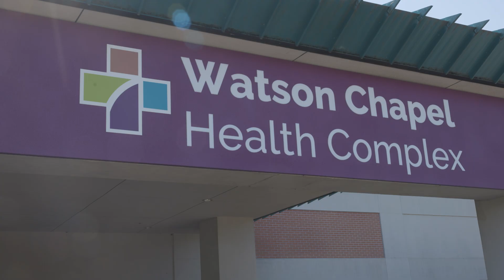MASH Program: Students Participate in Mock Crash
Medical Applications of Science for Health (MASH) is a Farm Bureau-sponsored program allowing students interested in the medical field to gain hands-on experience. Recently, students in Jefferson County participated in a mock crash in Pine Bluff where they were able to see how law enforcement and medical professionals respond during a major vehicle accident.